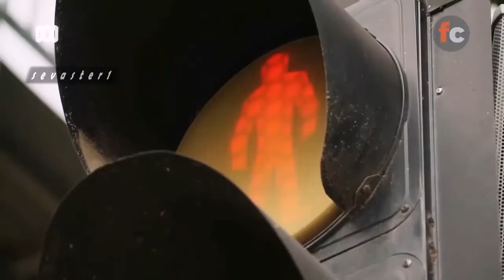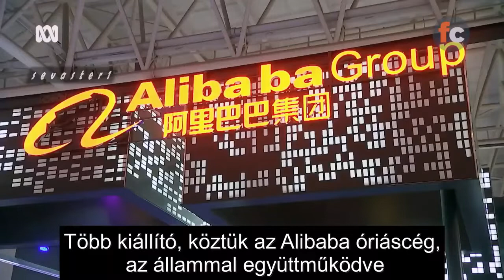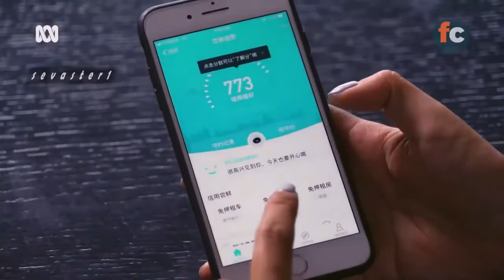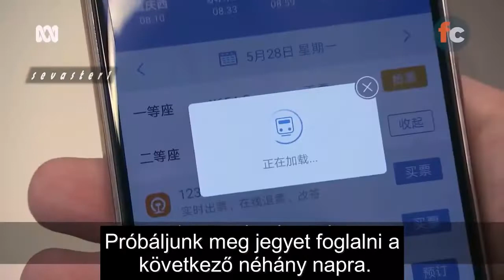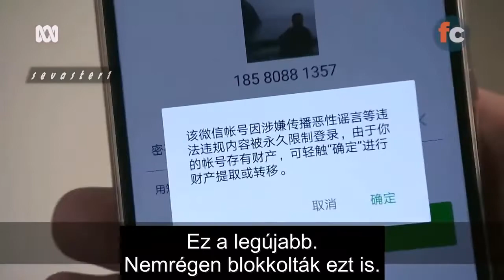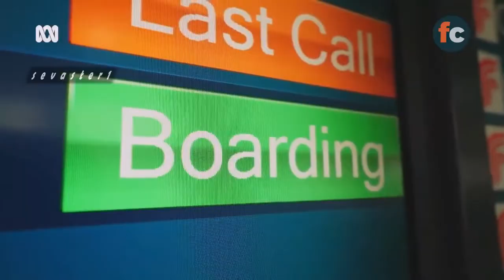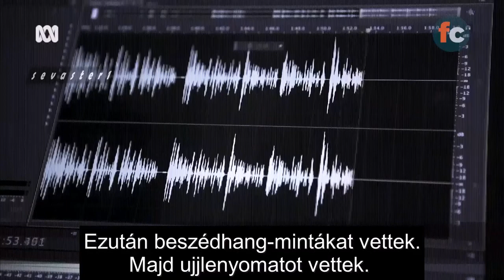Tisztességtelenül megfigyelnek bennünket! Hogyan, azt is tudja ?Forrás: Sebestyén Éva engedélyével.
Tisztességtelenül megfigyelnek bennünket azt tudjuk ! De hogyan, azt is tudja ??? Üdvözlettel Kovács Béla független újságíró, életviteli oktató.
Forrás: Sebestyén Éva engedélyével.